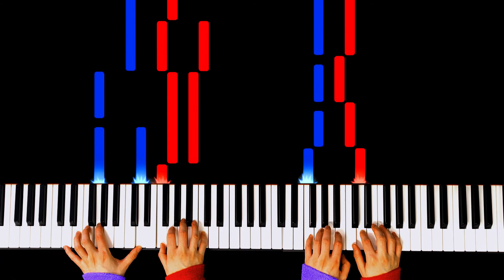【初中級•ピアノ連弾】Smile Again(合唱曲)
▼楽曲紹介
中山真理が作詞•作曲した合唱曲。
多くの小学校の卒業式などで定番として歌われており
小学生や その親世代にも好まれている曲の
親子•兄弟姉妹で楽しめる ピアノ連弾用アレンジです。
メロディパートは初級 伴奏パートは中級位の難易度です。
KEYはC(ハ長調)です。

※映像は合成の為 鳴っている音と鍵盤の位置が異なります。